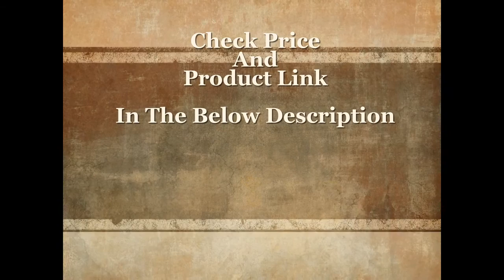Best Luggage Brands | Ten Best Carry On cheap luggage Brands.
List products in video. Click the link below check on Amazon:

1. NO-1. 5 Cities Carry On Lightweight Small Hand Luggage:

2. NO-2. Kipling Alvar Cross-Body Bag:

3. NO-3. Samsonite Winfield2 Fashion 28- Inch Luggage:

4. NO-4. Delsey Helium Aero 25" Expandable Spinner Trolley:

5. NO-5. HAUPTSTADTKOFFER Luggages Sets Glossy Suitcase Sets:

6. NO-6. VonHaus 3-Piece Luggage Set made from ABS - Large, Medium and Carry On:

7. NO-7. Plambag Unisexs Canvas Duffel Bag Oversized Travel Tote Luggage Bag:

8. NO-8. Kipling Darcey Medium Wheeled Luggage:

9. NO-9. ZYSUN Fashion Travel School Backpacks LightWeight Bag:

10. NO-10. KAUKKO Multifunctional Men Luggage & Travel Bags Brand:

* Orther Product Search